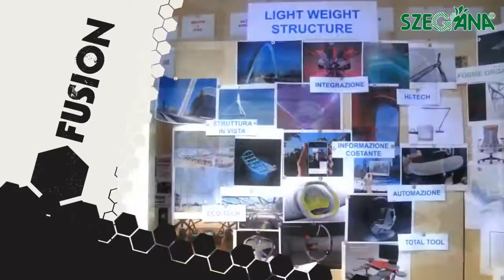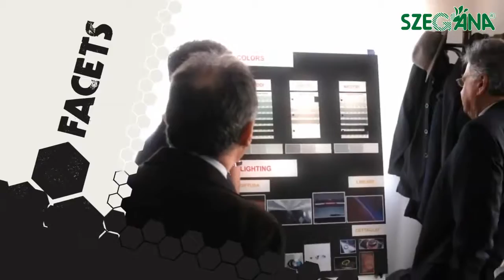Argo Tractors Innovation